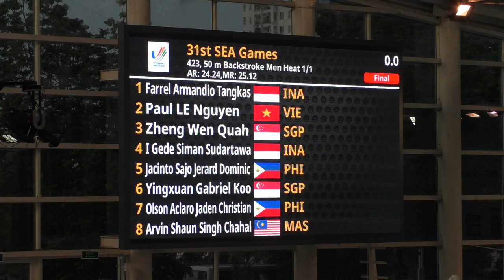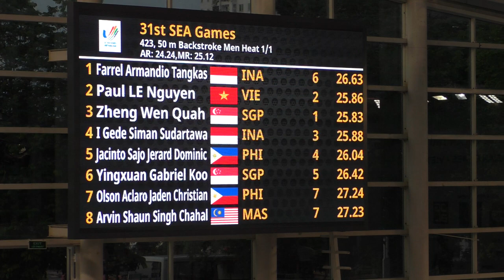SEA Games 2022 Swimming in Hanoi - Event 423 50m Backstroke Man Finals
4th Competition Day in Swimming Finals:
Jerard Dominic Jacinto on Lane 5 finished in 0:26,04 on 4th Place
Jaden Olson  on Lane 7 finished in 0:27,24 on 7th Place